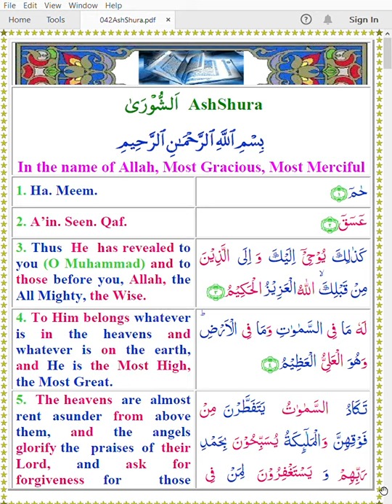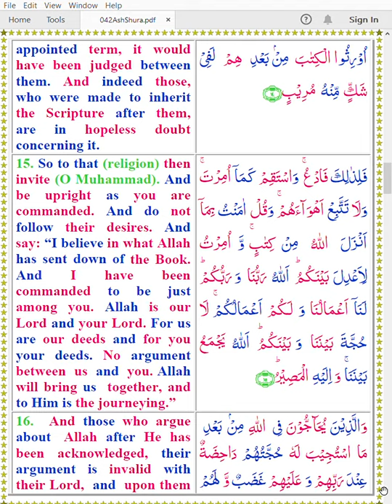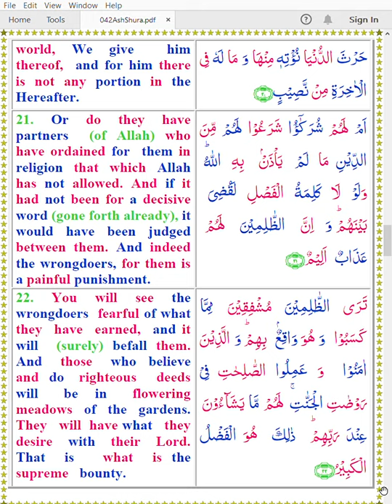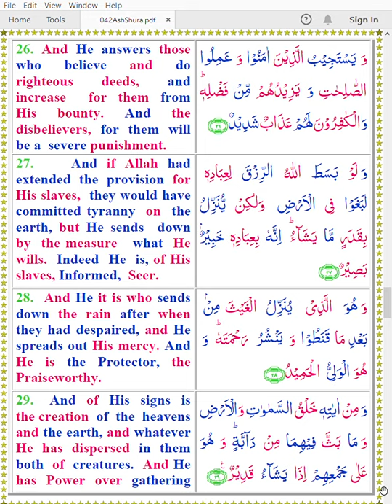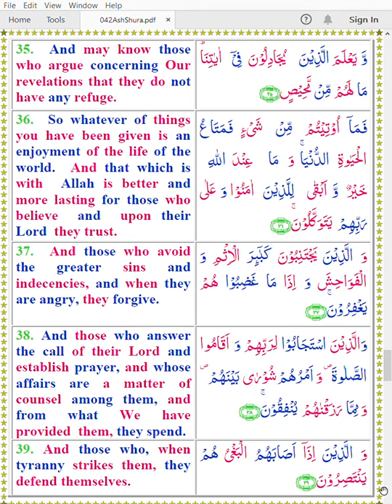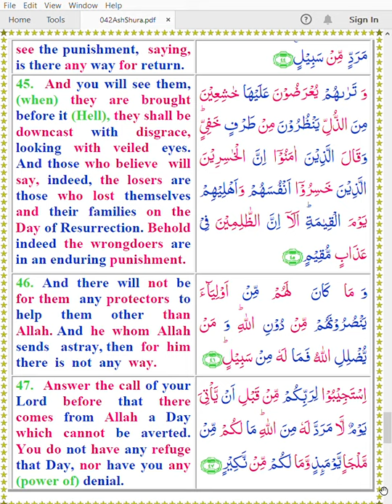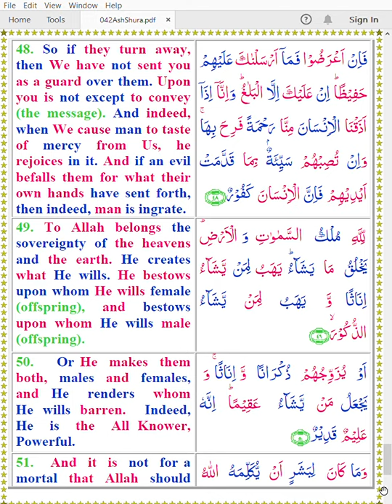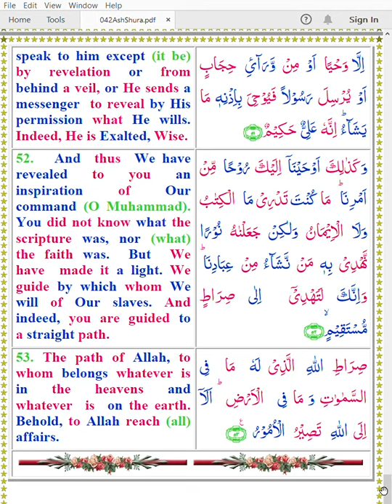Quran 042 AshShura Color Arabic English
Hafiz Khan
Mishary Alafasy
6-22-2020